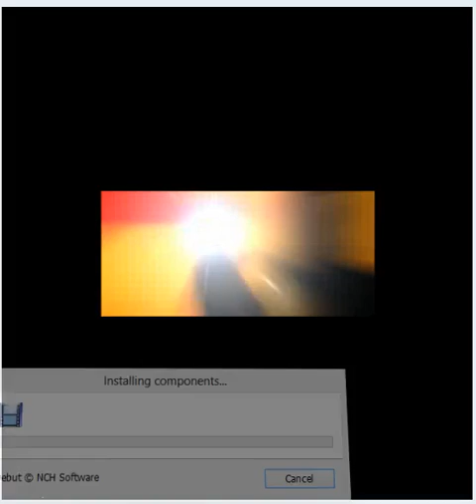Hunga Hatch (PC browser game)